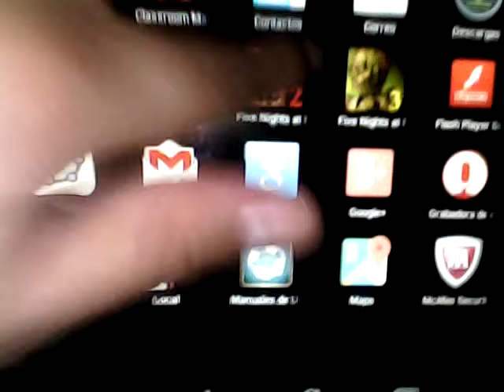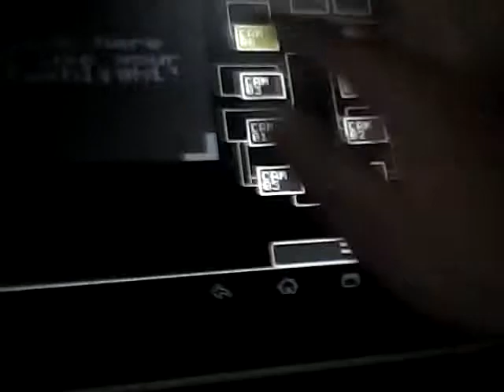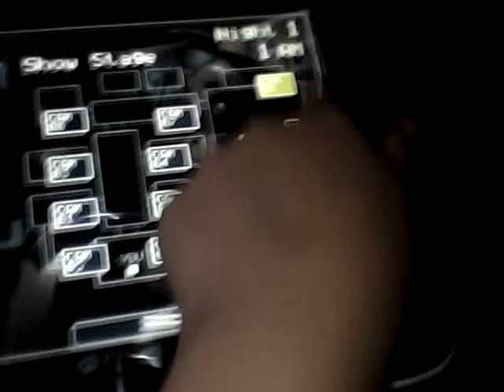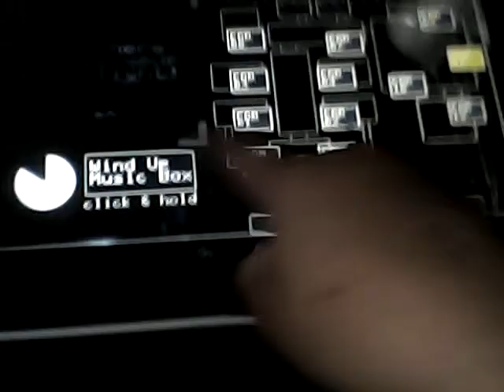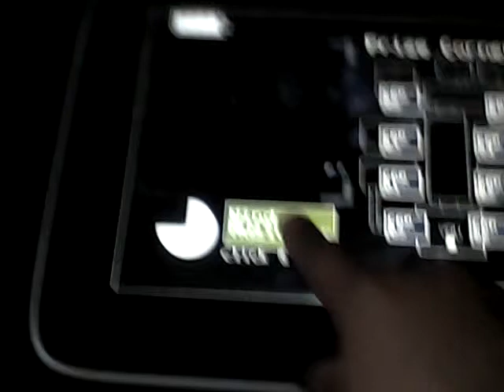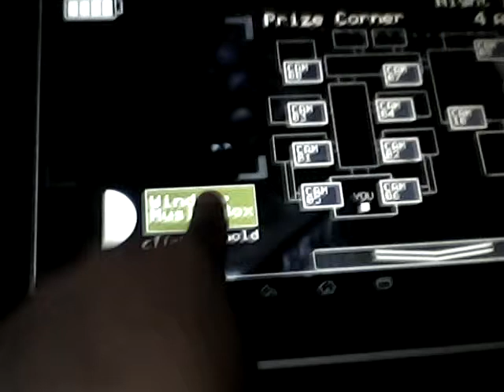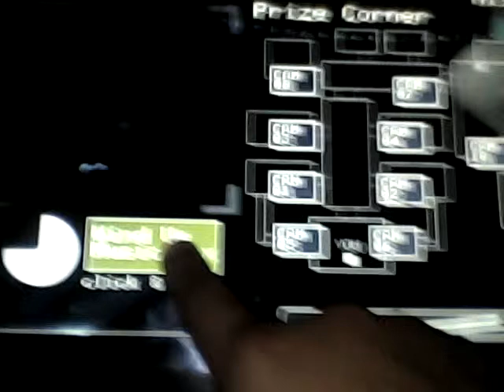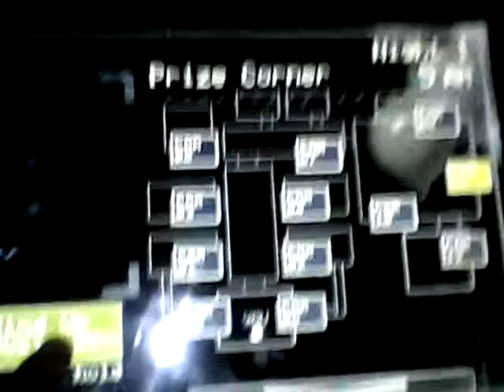Nights At Freddy's 2 primera noche